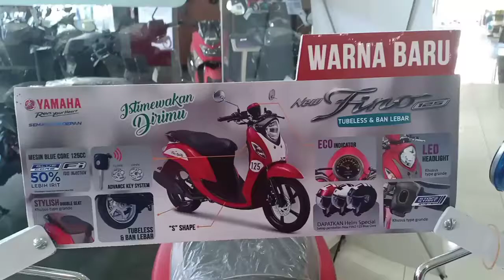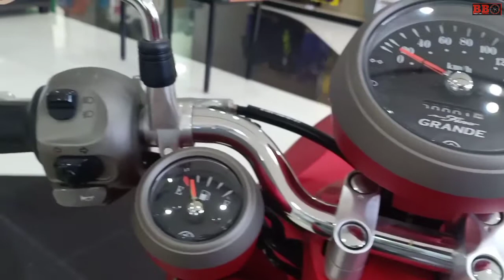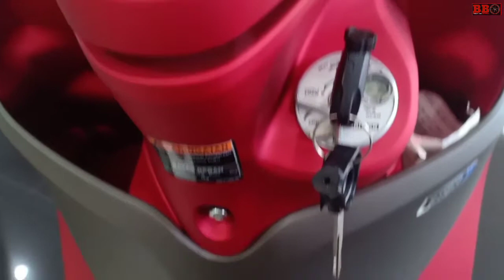New YAMAHA FINO - Sekilas warna terbaru 2020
New yamaha fino terbaru dengan sentuhan warna baru. Yamaha fino memakai mesin sohc 1 silinder 125cc 4 klep yang memiliki power 7kw serta torsi 9,6nm. Yamaha fino dijual mulai 18 jutaan dan memiliki fitur ban tubeles,stop star system, blue core, forged&diasil silinder juga (piston dan silinder yamaha fino dibuat dengan sistem tempa)